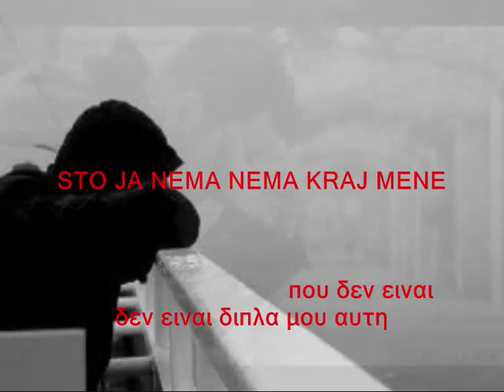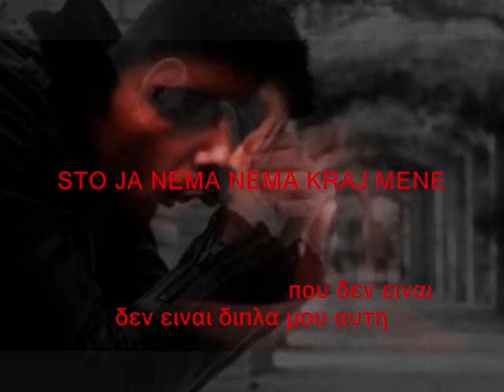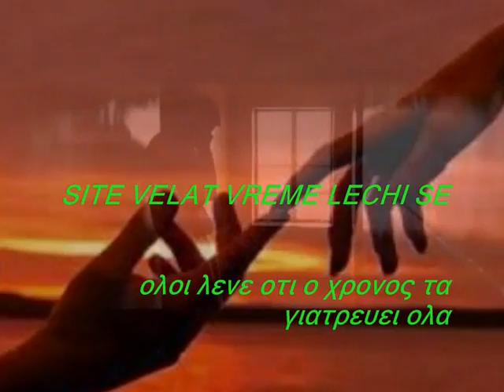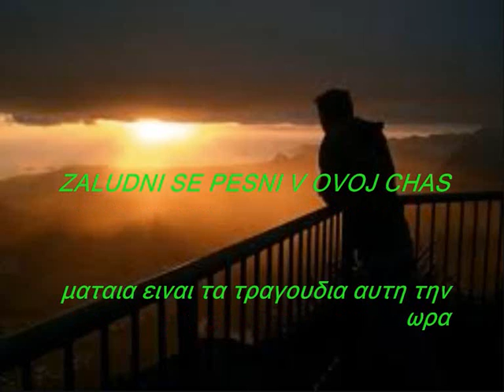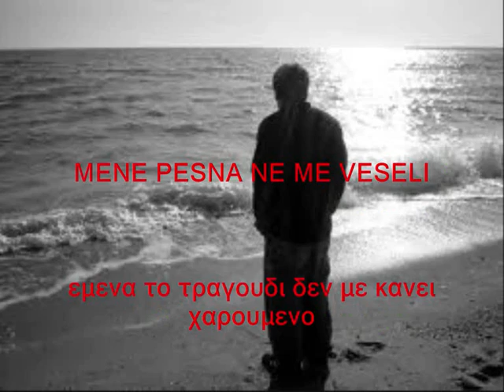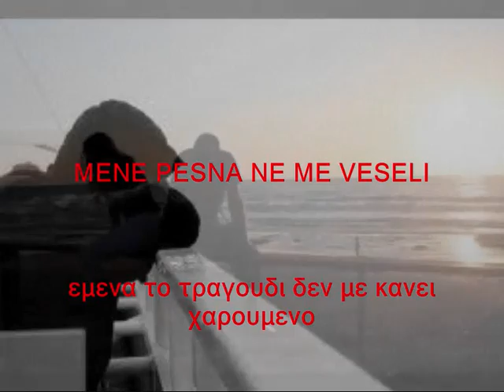καταραμενος να ειναι αυτος που μας χωρισε PROKLET DA E KOJ NE RAZDELI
Сите видеа имаат за цел да ја промовираат македонската традиција и да не се насочени кон приходи преку авторските права во сопственост на креаторите καταραμενος να ειναι αυτος που μας χωρισε PROKLET DA E KOJ NE RAZDELI ME ΜΑΚΕΔΟΝΙΚΟΥΣ ΚΑΙ ΕΛΛΗΝΙΚΟΥΣ ΥΠΟΤΙΤΛΟΥΣ ΣΕ ΕΛΕΎΘΕΡΗ ΜΕΤΆΦΡΑΣΗ